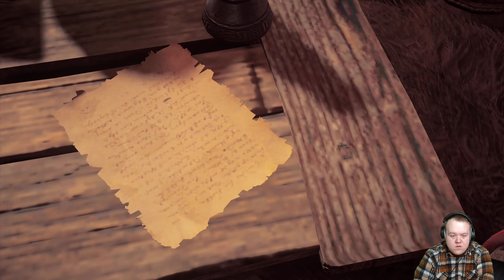Assassin's Creed Valhalla Odc. 41 - Zakon w Jorvik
🎮ENEBA.com - Dobre miejsce żeby kupić sobie gry (PS4, Xbox, PC)! Użyj kodu MAJES żeby dostać 3% zniżki na gry
🎮Zgarnij bonusowe 1 Euro na Eneba ! Zarejestruj się